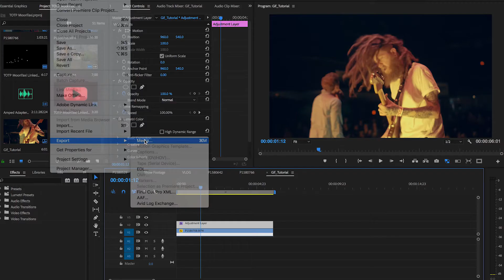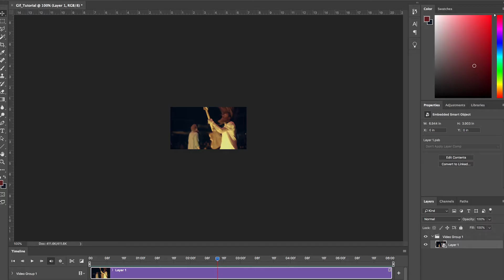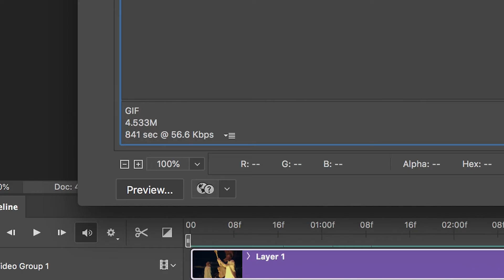How To Make A Gif From A Video (Premiere & Photoshop)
Went out with The Orphan, The Poet the other day and made some sweet gifs!

GEAR I USE:
Panasonic Lumix GH4
Panasonic Lumix G7
Panasonic 25mm f1.7
Sigma Art 18-35mm f1.8
Metabones Speed Booster EF to MFT
LaCie 4TB USB-C HDD
Logitech MX Master